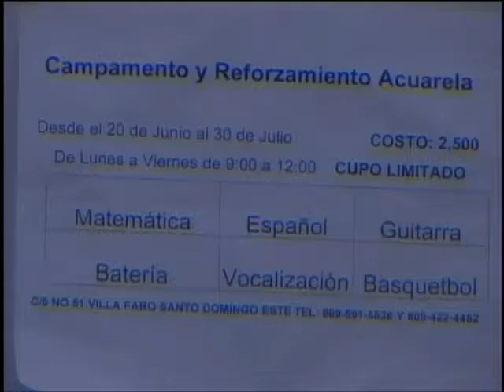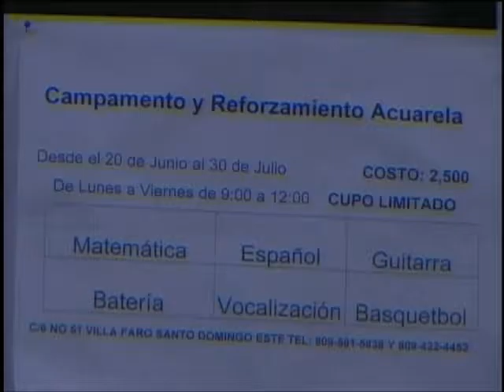CHEQUEA TU PROGRAMA DEL OTRO LADO DEL MARTES 7 DE JUNIO DEL 2016